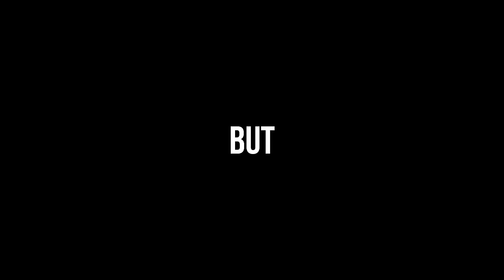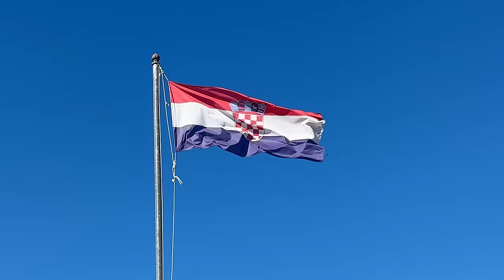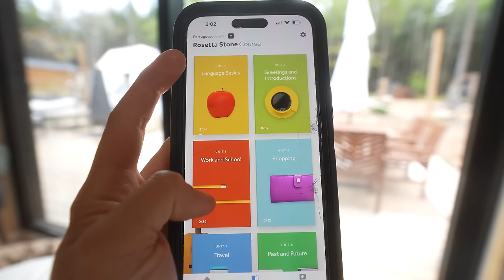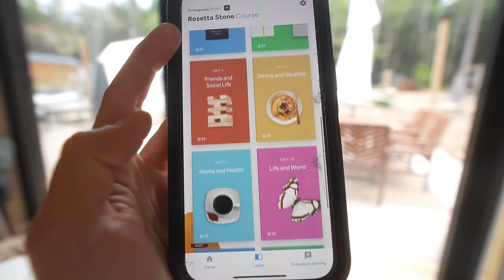Women Living Off-Grid in the Woods Alone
Where have we been?? This is where! Around the world and back- missed you all.

3+ Years of Van life with 2 dogs